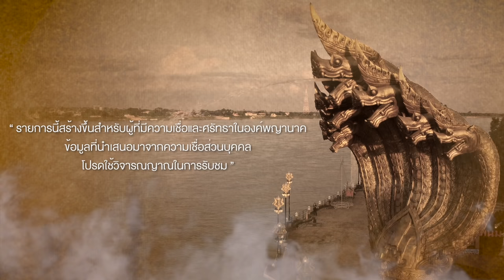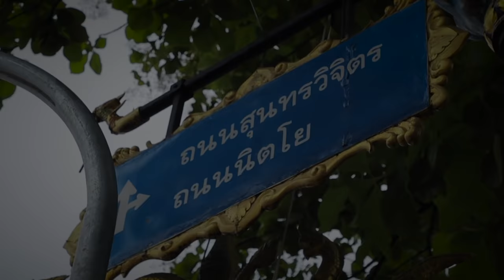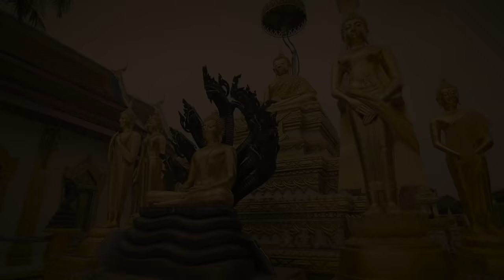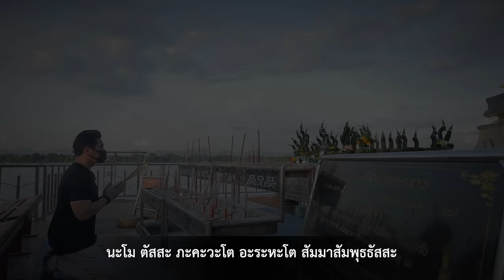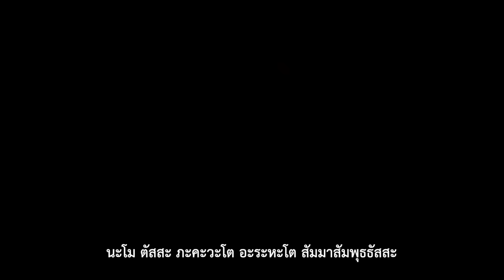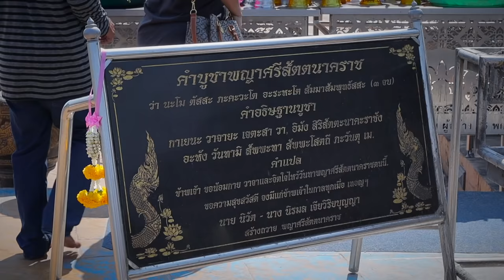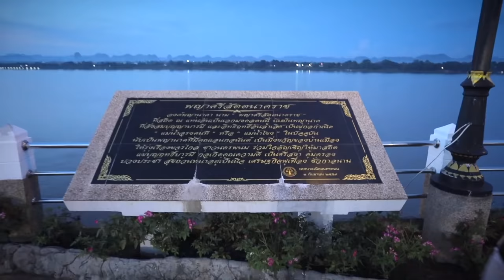ตามรอยนาคา(ນາກ) Ep.5 พญาศรีสัตตนาคราช ตำนานเทพเจ้าริมน้ำโขง จ.นครพนม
พบกับตำนานเทพเจ้าริมโขง พญาศรีสัตตนาคราช จอมกษัตริย์นาคาฝั่งลาว  จ. นครพนม รายการที่ยังคงดำเนินรายการโดยลูกหลานนาคาตัวจริงอย่าง คุณคุณเอ พศิน รับชมกันได้แล้วเต็มๆตอนนี้